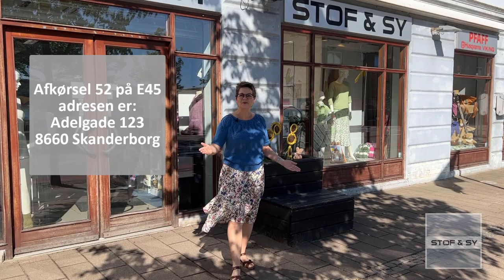God sommer 2022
Skal du på sommertur i det østjyske, så læg endelig  vejen forbi Stof og Sy i Skanderborg - vi elsker at få gæster 🥰
Vi har pakket butikken med masser af sommergarn og stof, nyheder, inspiration og gode tilbud.
Vi har normale åbningstider hele sommeren - også værkstedet holder åben, så tag din maskine med, hvis den skal på et sommer service ophold.
Vi ses i Stof og Sy